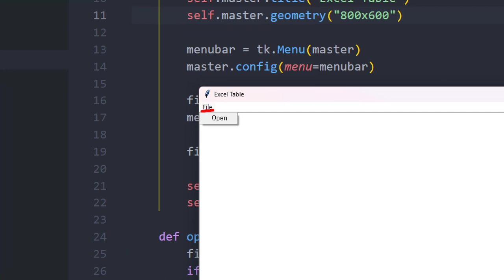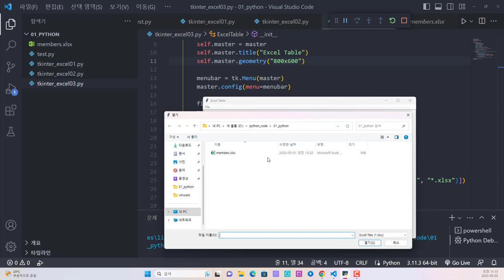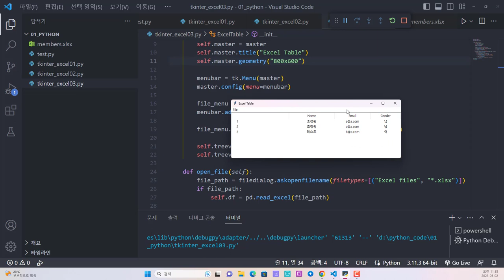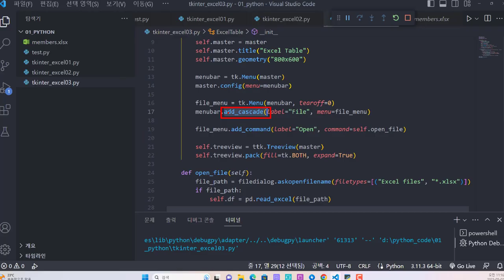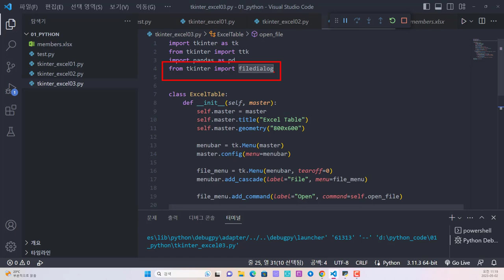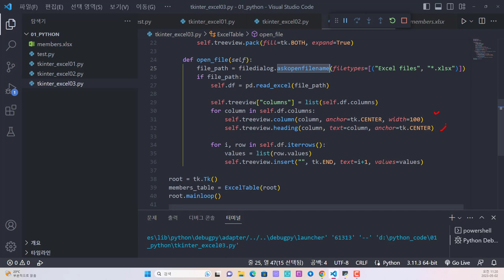파이썬 tkinter를 메뉴와 파일다이얼로그 활용하여 엑셀 파일 데이터 가져오기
보안프로젝트에서 ) 제공하는 IT 강의입니다. 강의 주제는 "파이썬 tkinter를 메뉴와 파일다이얼로그 활용하여 엑셀 파일 데이터 가져오기 python 파이썬자동화" 입니다.